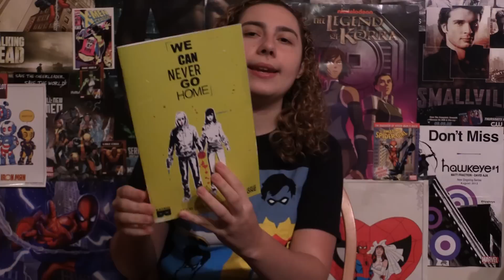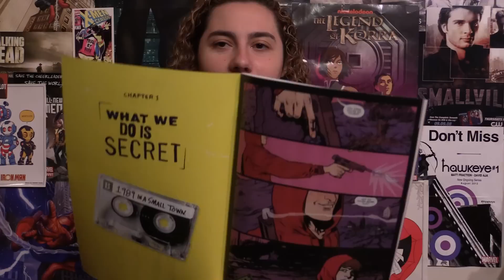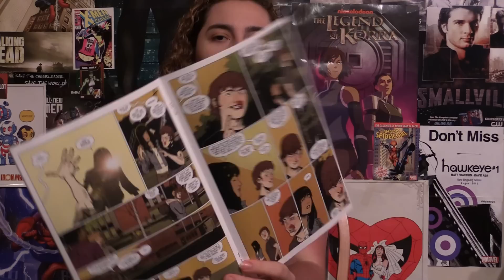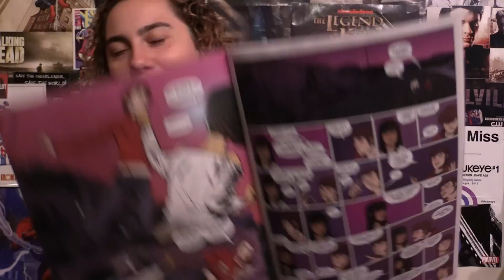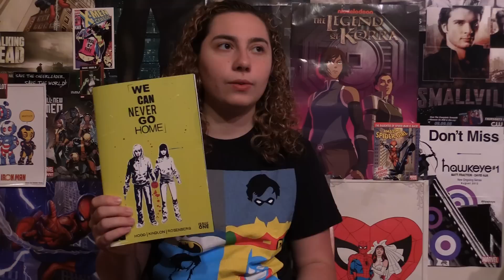Comic Uno We Can Never Go Home #1 (review)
Here is my comic book review for We Can Never Go Home #1.